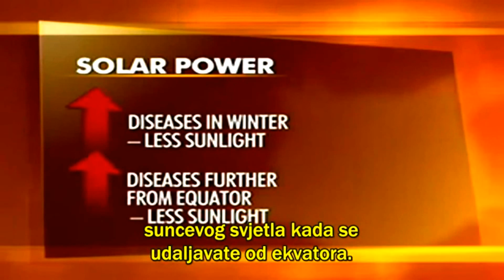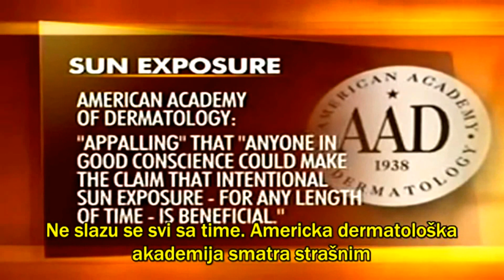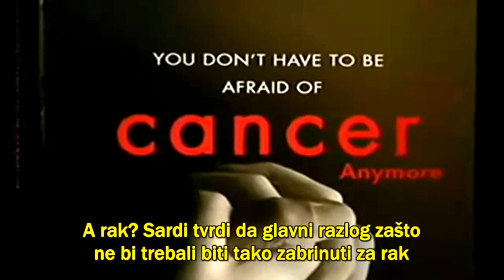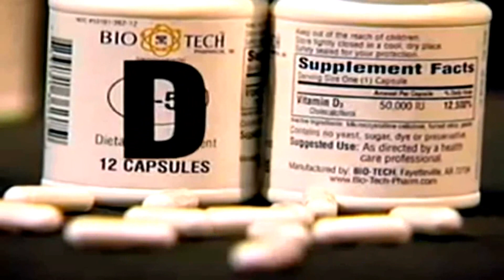Stvarna priča o Vitaminu D - The truth about Vitamin D (HD)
Vitamin D and its benefits.